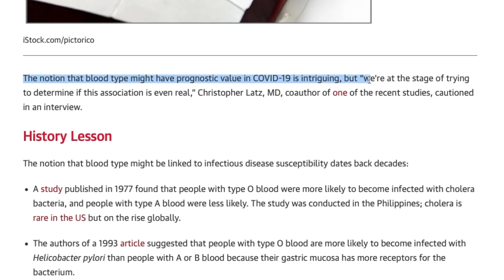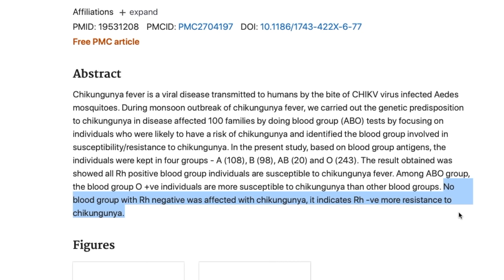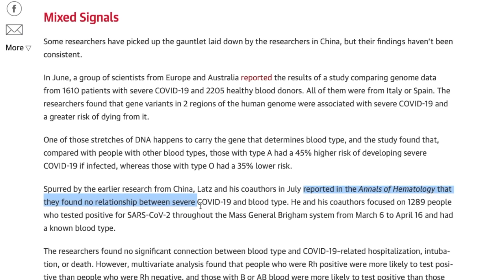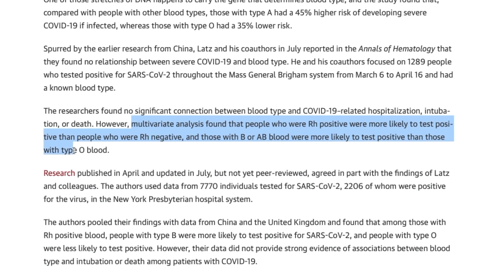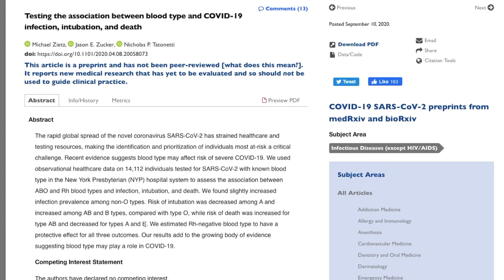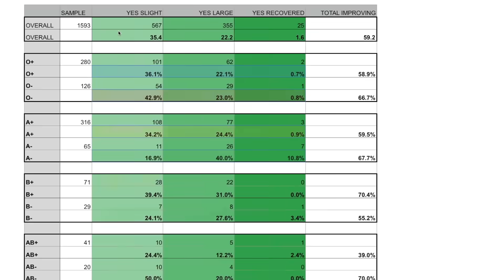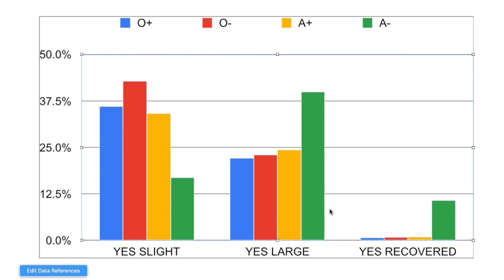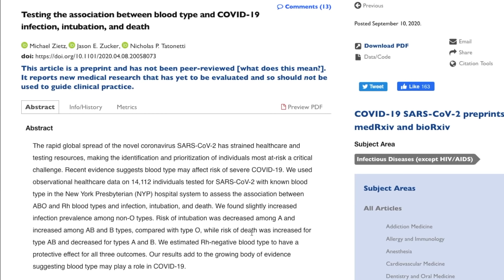Does Your Blood Type Protect You From Long Covid? Exclusive New Study Raises Big Questions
With a rash of recent studies adding to the ones from earlier in the coronavirus pandemic that showed a correlation between blood type and severe Covid-19, the question needs to be asked whether blood type could also have an impact on the probability of Long Covid. In this film I analyse my data set of 950 Long Haulers to see if blood type does play a role in this debilitating condition, as well as looking into whether it might play a role in recovery.

0:00 Introduction
0:33 Blood Types and Covid-19
1:26 What are Blood Groups?
2:52 The Reports
4:40 The Data
7:03 Recovery and Blood Type
9:23 Analysis and Conclusion